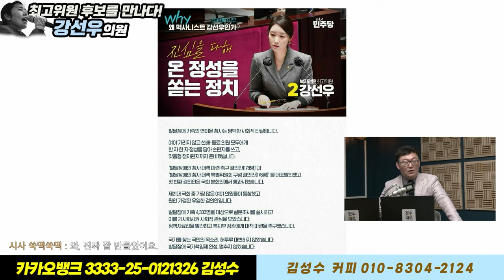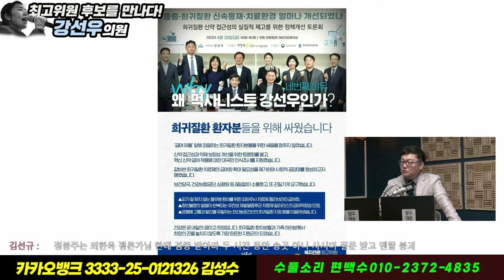민주당 최고위원 후보 강선우! 그녀에 대해 우리가 몰랐던 몇가지 이야기